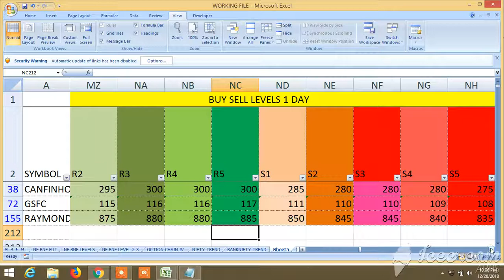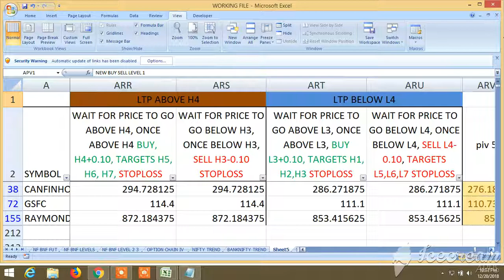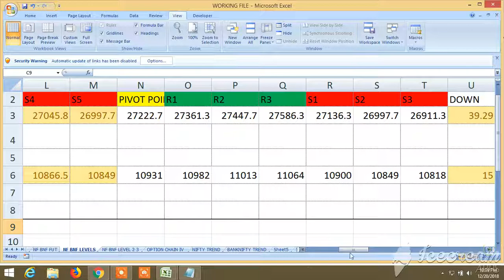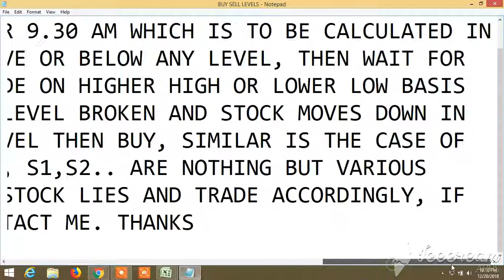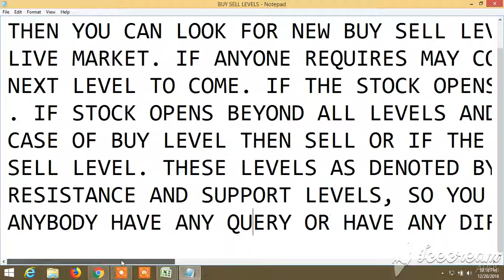BUY SELL SIGNAL CUM STOCK SCANNER: VIEW FOR TOMORROW 21.12.2018